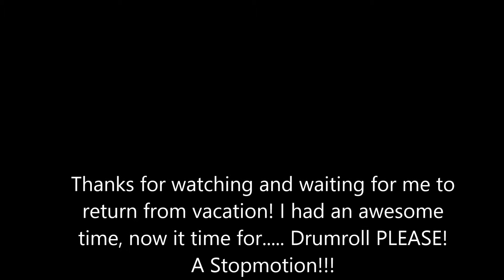Vacation AGPS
I ended bringing Kaylee and Winter with me! I had a great time, I hope you guys are also having a great summer too.. More videos to come!
~Robinmichele1